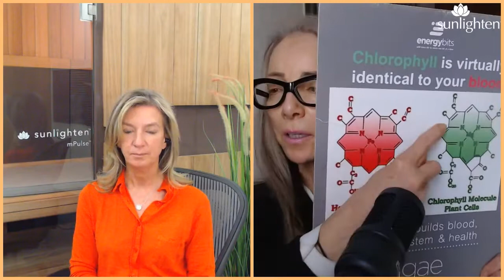Algae as a Superfood: The Compelling Story of Algae for Detox and More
Nature provides a power-packed source of nutrition, energy, and even detoxification in one of its tiniest living things: algae. Algae is a food... a Superfood, not a supplement

Hear from ENERGYbits Founder, Catharine Arnston, discovered the power of algae when researching alkaline diets for her sister who was beginning chemo treatments for breast cancer.

The natural, safe benefits of infrared pair well with the natural, safe benefit of algae – they are both gentle on the body. Chlorella is the type of algae with detox power; they’re found in RECOVERYbits. When stacking it with sauna, you can take before or after. Sauna gets the toxins moving in your body, and chlorella’s proven binding qualities work to help the body detox.